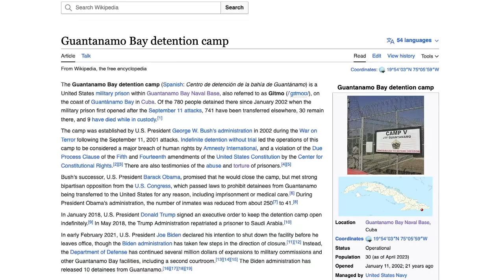obama & guantanamo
yeah i made an obama meme in the year 2023 sue me